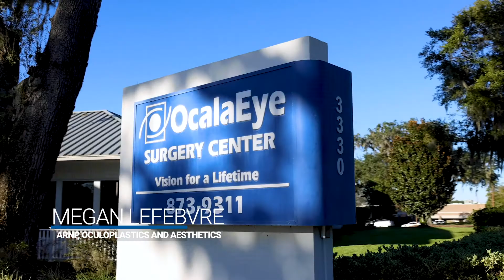Getting to Know Megan Lefebvre, APRN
Megan Lefebvre, APRN, is an oculoplastic and aesthetics advanced registered nurse practitioner (ARNP) at Ocala Eye. She enjoys interacting with patients and is passionate about helping them look and feel their best.

Megan’s experience includes working as an APRN for infectious disease and wound care, identifying diagnoses and developing appropriate treatment plans based on patient needs and conditions.

Megan’s path to nursing began at the University of Central Florida where she obtained a Bachelor of Science degree in nursing. She then earned her Masters of Science degree in nursing, at South University in Savannah, GA. She received her APRN certification from the American Academy of Nurse Practitioners and her certification in fillers and injectables from the National Laser Institute.

Before joining the Ocala Eye team, Megan was the nursing supervisor for a high-volume eye surgery center where she was the primary nurse responsible for all oculoplastic operations including skin lesions, reconstructive surgeries, skin grafts, obtaining biopsies, and first assist with Botox injections. She interviewed and cared for patients in pre and post-operative situations ranging from prophylactic treatments to emergency surgeries.